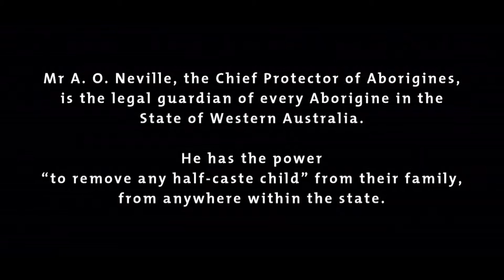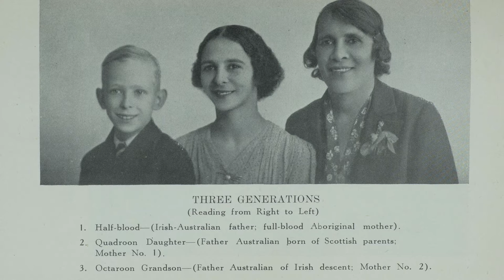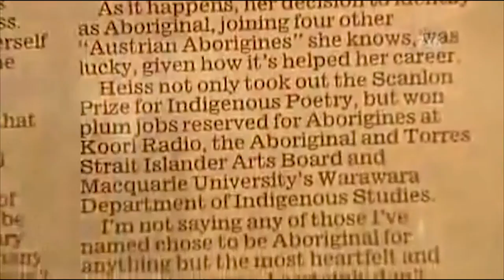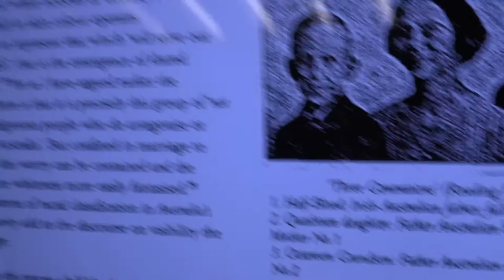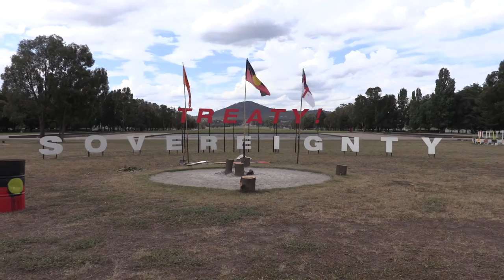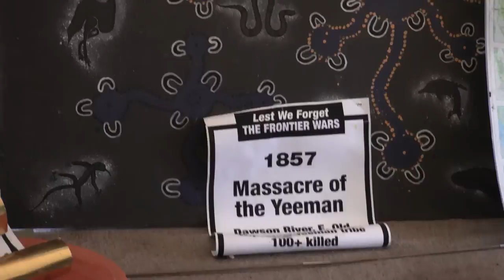Australia Day Episode 02 - The Devil or the Chief Protector of Aborigines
This is the second part of a three part series, where I discuss how I feel personally about Australia day, our History and the events that have ongoing effects today. While my views may be personal, the facts I will go through in the series are hard to avoid; something we as a country have been skilled at doing.

Bibliography:
"Australia's coloured minority: its place in the community / A. O. Neville; introduction by A. P. Elkin

"For their Own Good: Aboriginies and government in the southwest of Western Australia, 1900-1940" by Anna Haebich

"What is the white in white Australia?: A reading of A.O. Neville, Australia's coloured minority" by Catriona Elder (1999)

Andrew Bolt - Racial Discrimination regarding "light skinned" Aboriginals.

Credits:

Film:
Rabbit-Proof Fence (2002)
Directed by Phillip Noyce

7:30 Report ABC

Opening Title:
Assets by Morocco Tutorials